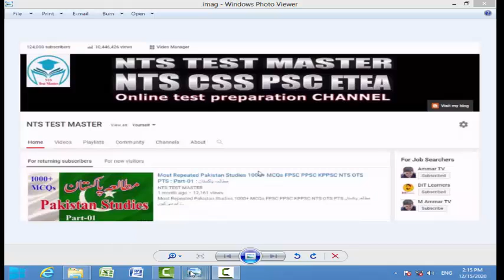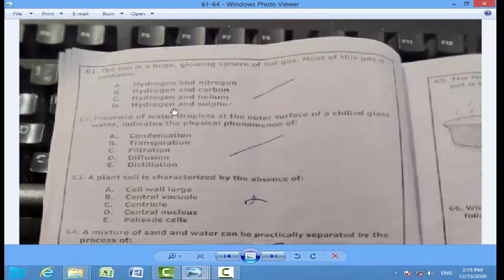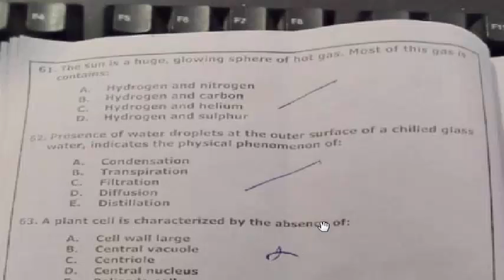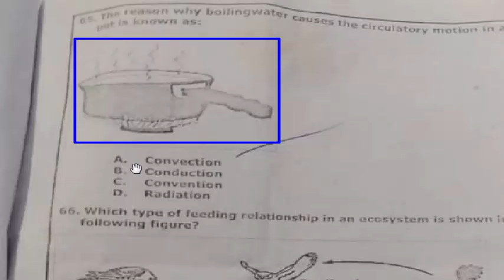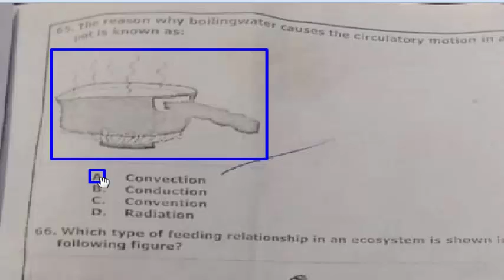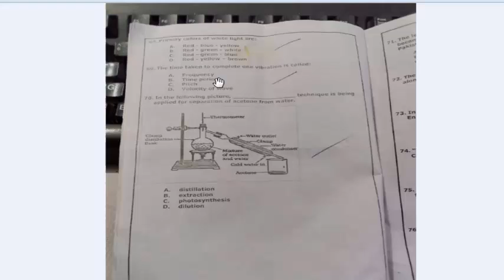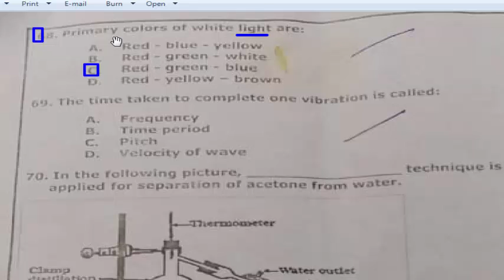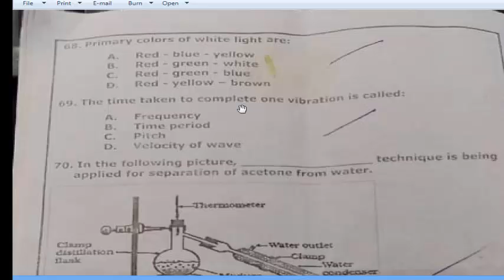General Science NTS Past papers from 2016 to 2019. Part - 06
Dear viewers this is a General Science NTS Past 5 years papers MCQs.